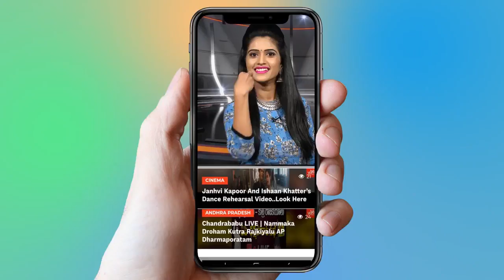Manasa Ninu Nippu Thoti Kadagana Manasa Song | Telanganam | Swarnakka Folk Songs | YOYO TV Music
Manasa Ninu Nippu Thoti Kadagana Manasa Song